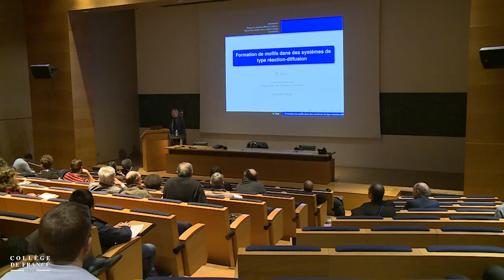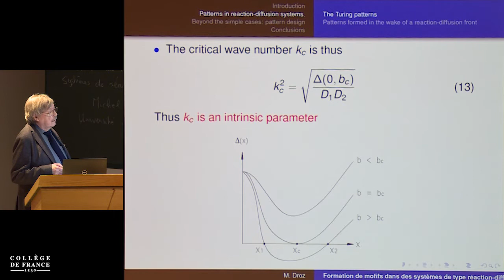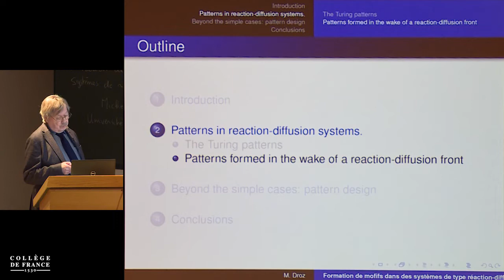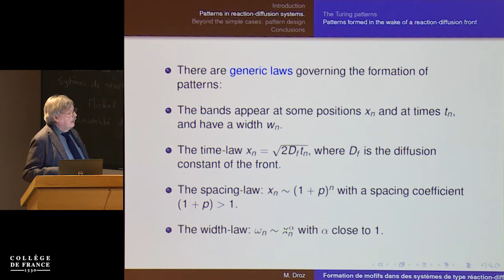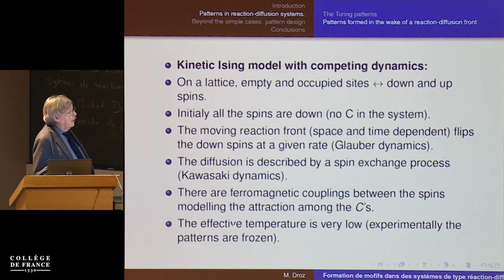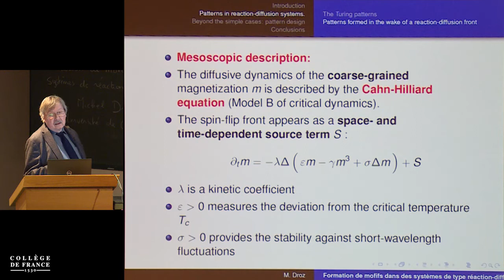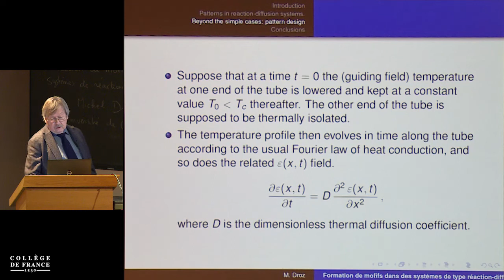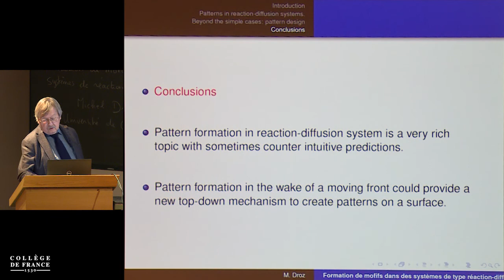Problèmes de réaction-diffusion : de la dynamique des fronts... (2) - Bernard Derrida (2019-2020)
Enseignement 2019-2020 : Problèmes de réaction-diffusion : de la dynamique des fronts aux généalogies
Séminaire du lundi 13 janvier 2020 : Formation de motifs dans des systèmes de type réaction-diffusion

Intervenant(s) : Michel Droz, Département de Physique Théorique, Université de Genève

Chaire Physique statistique
Professeur : Bernard Derrida